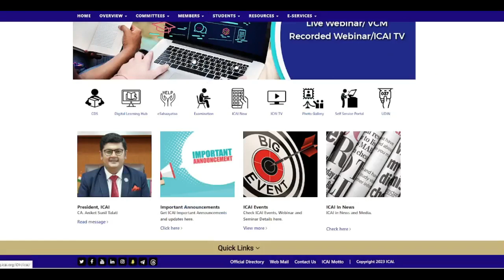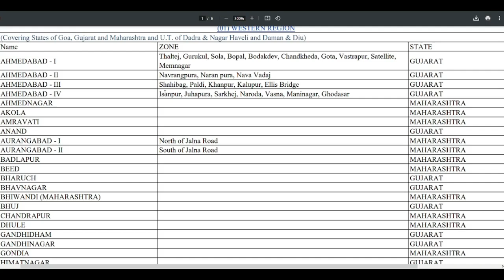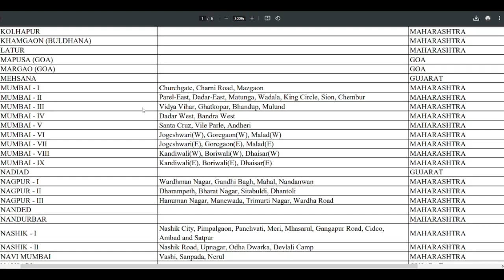ICAI Most Important Announcement || CA Exam Nov/Dec 2023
in this video
CA foundation city master
ca inter city master
ca final city master

Grow knowledge telegram channel
join instragram for personal chat guidence releted